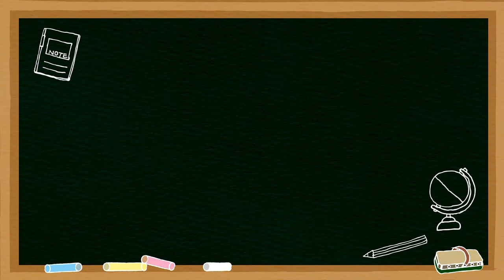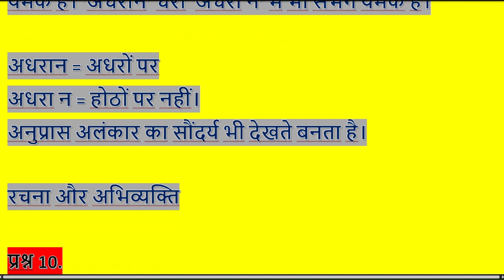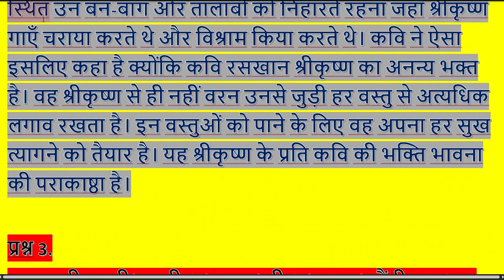Savaiye Class 9 Question Answer | Savaiye Chapter 11 Question Answers Kshitij Class 9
savaiye class 9 question answer short
savaiye class 9 question answer english baba
raskhan ke savaiye class 9 question answer
raskhan ke savaiye class 9 question answer english baba
class 9 question answer in short
class 9 kshitij chapter savaiye question answer
class 9 kshitij raskhan ke savaiye question answer
ncert class 9 savaiye question answer
class 9 hindi chapter 11 savaiye question answer english baba